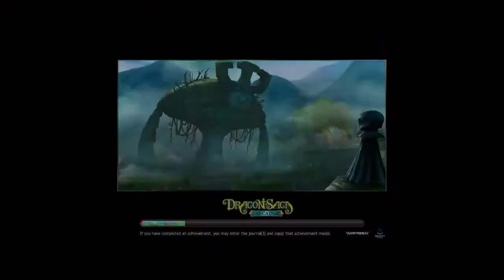Let's Play Dragon Saga #33 GERMAN